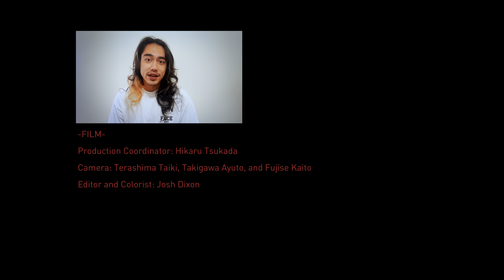Lisa Gray - Reflections | My Favorite ALFA: Play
Lisa Gray performs Toshifumi Hinata’s “Reflections” with Toshifumi Hinata and Toshihiro Nakanishi at ONKIO HAUS.

MY FAVORITE ALFA is a series where we invite current artists influenced by music from Alfa Music to cover their favorite song, and then speak with us about what the song/artist means to them, the influence it’s had on their own style, and the general history behind the song, artist, and label.

Our guest this time is Lisa Gray who performed “Reflections” with Toshifumi Hinata and Toshihiro Nakanishi, composed by Toshifumi Hinata.

Listen to Toshifumi’s new album “Angels in Dystopia Nocturnes & Preludes”

“Reflections”
Composed and Newly Arranged by Toshifumi Hinata

Performed by
Lisa Gray – Cello
Toshihiro Nakanishi – Violin
Toshifumi Hinata – Piano

Engineer: Shigeharu Nakauchi
Assistant Engineer: Kouzaburou Hirano
Recorded at ONKIO HAUS

Production Coordinator: Hikaru Tsukada
Camera: Terashima Taiki, Takigawa Ayuto, Fujise Kaito
Editor and Colorist: Josh Dixon

Produced by: Eri Komazaki (ALFA), Tadashi Beddie (ALFA)
Location: ONKIO HAUS | Tokyo
MFA Crew: Katsuhisa Miyamoto, Asami Abe, Tomomi Matsumura

Special Thanks:
Backcasters
Yoko Nozaki (THE MUSIC PLANT)